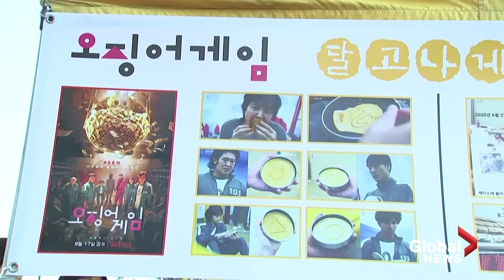“Squid Game” dalgona treat sees huge boost in sales for South Korean vendor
A South Korean sweet featured as one of the lethal challenges in the Netflix hit TV series "Squid Game" has become a global craze, boosting business for the candy seller who provided the confection for the show.

The show has become a viral hit by depicting childhood games with deadly consequences. One of the challenges has the cash-strapped contestants on the show carving out the symbol etched into a sugar candy called dalgona without cracking the whole piece or risk being shot by masked enforcers.

Dalgona is typically sold with a variety of shapes but "Squid Game" featured four: a triangle, circle, star and an umbrella.

An Yong-hui, 37, has been making dalgona for the past eight years in a university district in the capital Seoul.

He now sells over 500 dalgonas a day from less than 200 before the show's premiere.